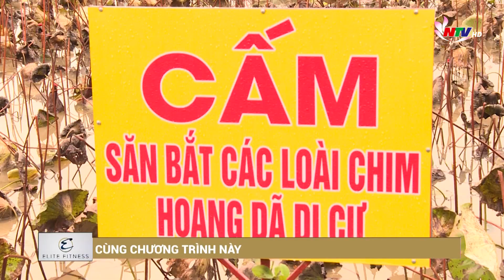Bàu Côi - Đất lành chim trú ngụ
Bàu Côi thuộc xã Đại Đồng, huyện Thanh Chương là một vùng còn nhuốm vẻ hoang sơ. Vài năm nay, đầm bàu Côi bỗng trở thành nơi trú ngụ của các loài chim cò, cói, diệc... với số lượng rất lớn. Vì vậy để giữ cho đàn chim trời đông đúc có nơi trú ngụ an toàn, ngăn chặn nạn săn bắt nên nhân dân xóm Hưng Thủy đã tự lập một tổ nhóm gồm nhiều người để theo dõi, bảo vệ vùng đất bình yên này.